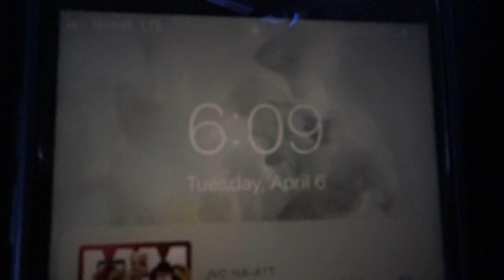DAY 41 - 100 days street performance in Los Angeles, California, 2021.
$upport if you can DAY 41 / APRIL 06

RAW MATERIAL / HONEST DOCUMENTARY

THIS IS A WAY TO EXPLORE PERFORMANCE OUTSIDE THE BIG CORP OF PERFORMING ART, THIS IS A WAY FOR REFUSE TO GET PAID BY CAPITALISM, THIS IS ACTION, REVOLUTION, AND LOVE FOR THE HUMAN CONDITION